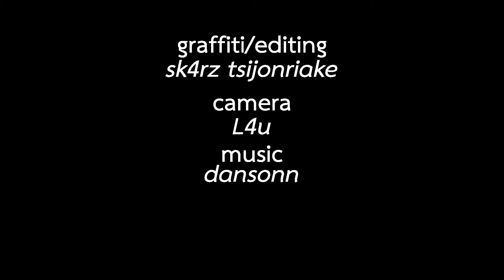Spirit of Creation / sk4rz tsijonriake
Painted by sk4rz tsijonriake during the COY 2019 at Cafetulat, Antananarivo (Madagascar)
shot by L4u
edited by sk4rz tsijonriake